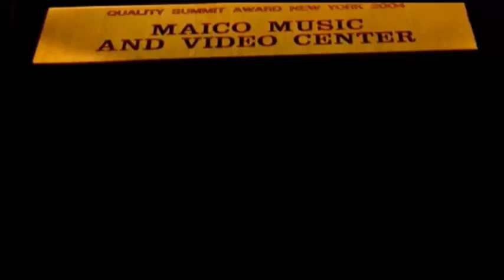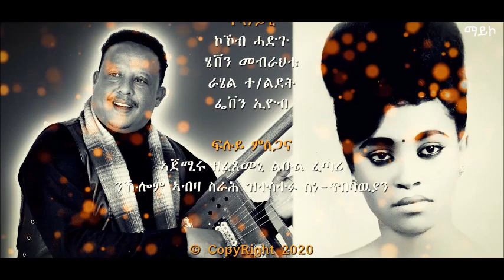Maico Records - Eyasu Tesfahuney - New Eritrean Song AwdeAmet - ኣውደዓመት - 2021 |Official Video